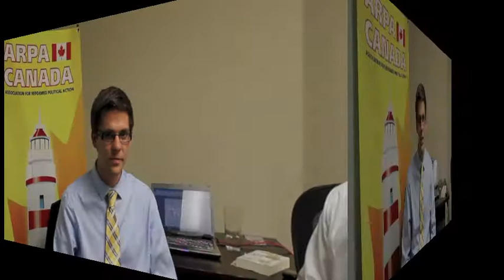ARPA's First Intern Shares Experience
Lennart explains some of the work he was able to do from ARPA's Ottawa office and what he thought of the experience.